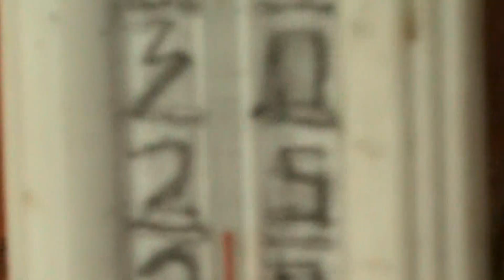Заморозки в феврале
В продолжении темы "Лук в теплице" , посаженный в конце января .